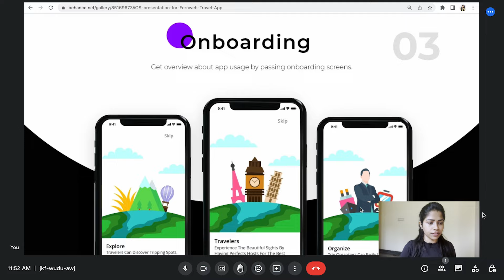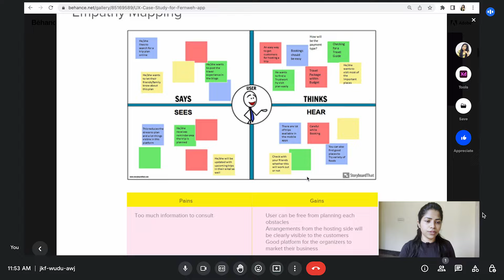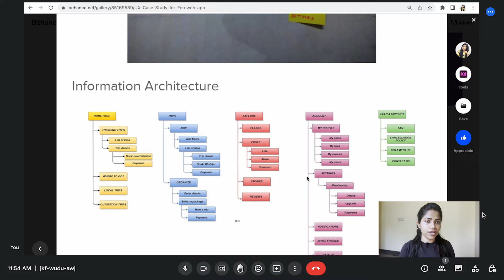Sharing my first UX/UI Job interview experience as a Tester and Fresher in this field